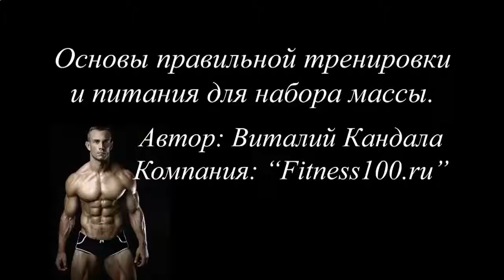КАК БЫСТРО В ДОМАШНИХ УСЛОВИЯХ НАКАЧАТЬ ПРЕСС